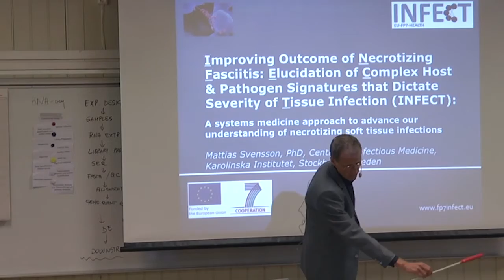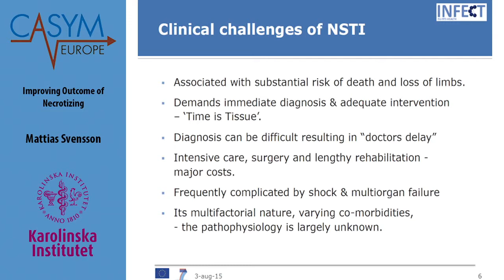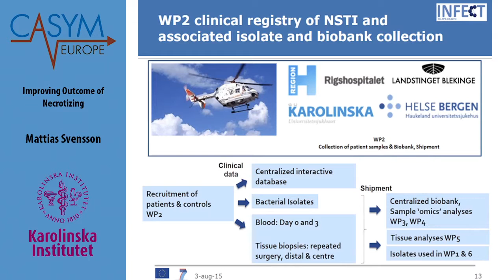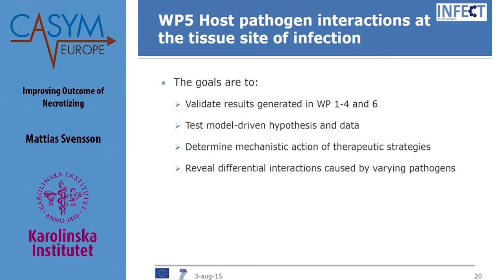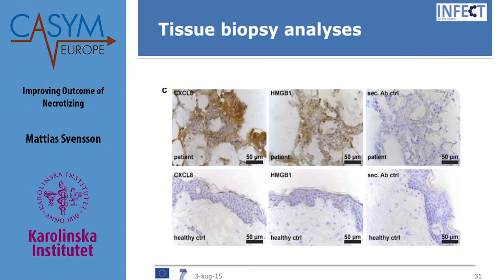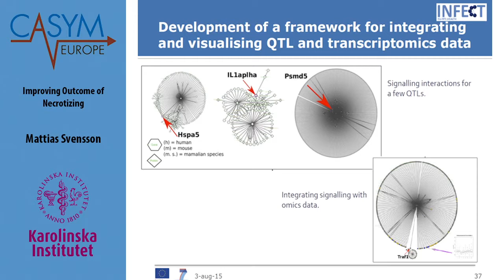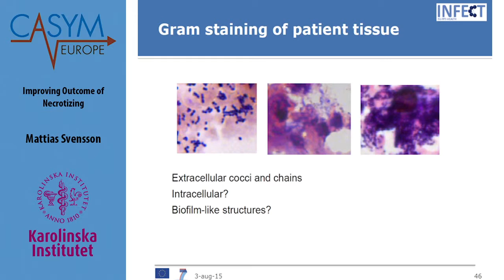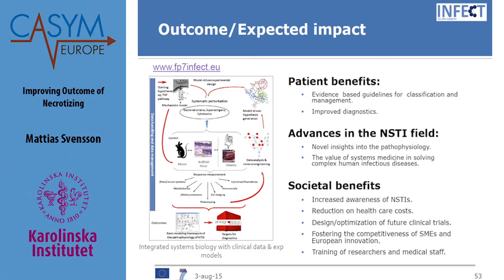Casym Summer School: Understanding of necrotizing soft tissue infections.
Lecture to the Summer by Mattias Svensson
Casym, Systems Medicine Summer School, 2015.